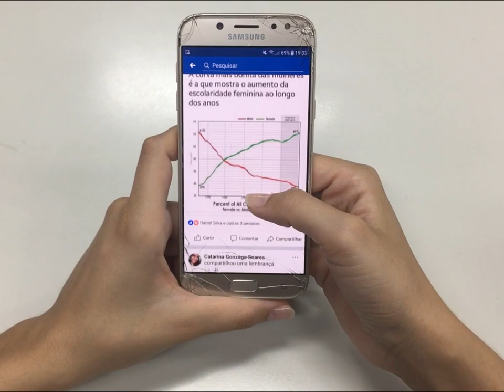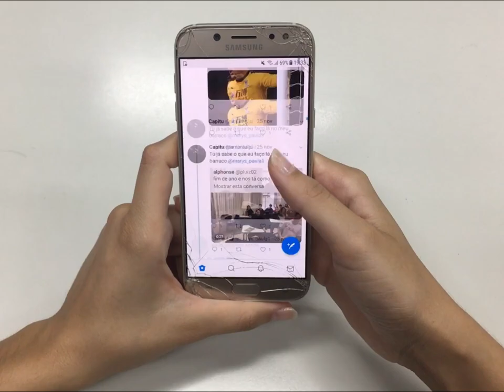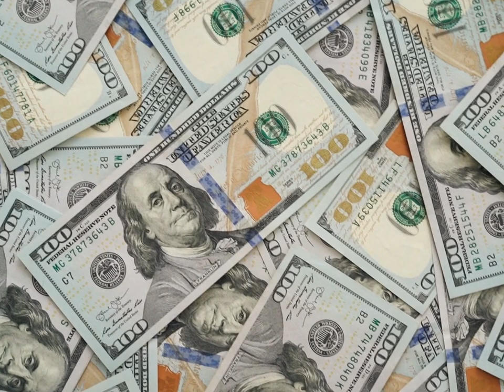اوعي تقع في الغلطات دي وانت بتعمل حملة اعلانية علي الفيس بوك بالتحديث الجديد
في الفيديو ده هتعرف كل الغلطات اللي ممكن تقع فيها وانت بتعمل اعلان ممول علي منصة  الفيس بوك بكل تفاصيلها
هتعرف كل حاجة عن الحملات بكل احترافية تابع القناة وهتستفيد بكل الفيديوهات اللي في القناة
تابع الصحفة علي الفيس بوك :